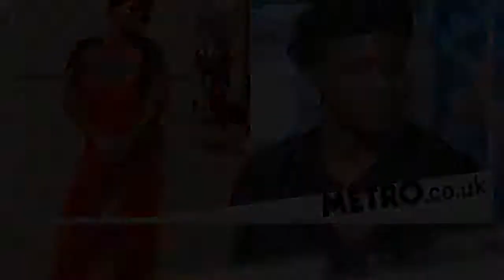✅ Cheer star Jerry Harris arrested over production of child pornography after denying claims